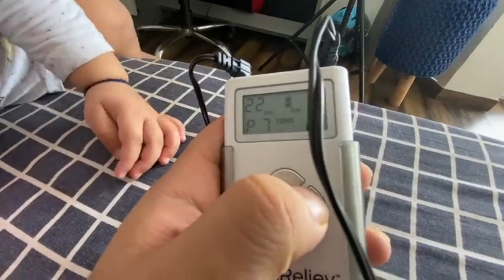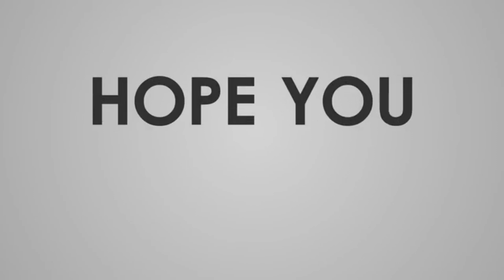Last Dheeme La Lo...Papa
Hello everyone,
Rasbhari's best and cute moments compiled together in this video.